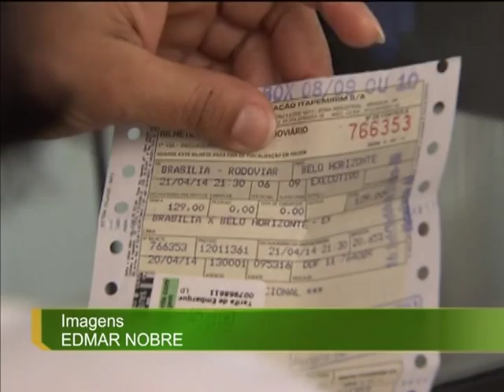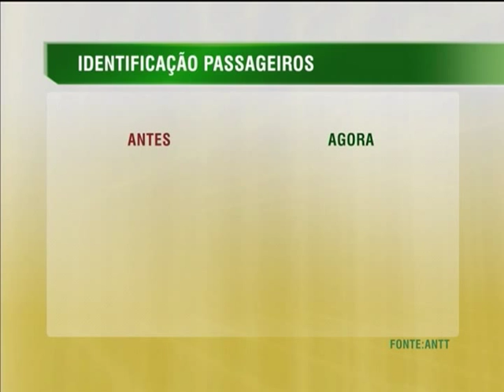Identificação de passageiros passa a ser obrigatória em viagens de ônibus e trens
NBR NOTÍCIAS - 21.04.14: Uma resolução da Agência Nacional de Transportes Terrestres (ANTT) definiu novos critérios para quem viaja de ônibus ou trem. Antes não havia, por exemplo, uma lista de documentos específicos a ser apresentados na hora do embarque. A nova norma prevê que para a viagem de de brasileiros adultos serão aceitos a carteira de identidade, carteira de motorista, carteira de trabalho ou passaporte. Os documentos válidos para as crianças, acompanhadas pelo responsável, são identidade, passaporte ou certidão de nascimento. O procedimento de identificação passa a ser obrigatório e, para viagens nacionais, as cópias autenticadas da documentação têm que ser aceitas. As empresas também terão que aceitar a apresentação do boletim de ocorrência em caso de roubo do documento.